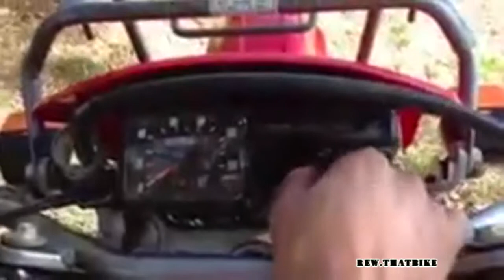Honda CTX exhaust sound and acceleration compilation